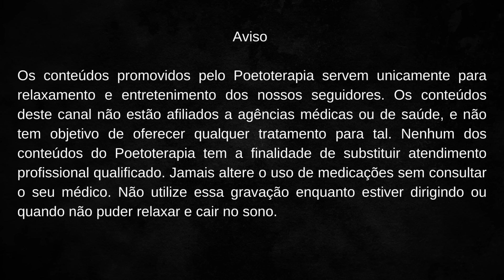HIPNOSE PARA DORMIR 3D, ASMR – RELAXAMENTO PROFUNDO (Soft, Spoken, Ear to ear, Meditação Asmr)